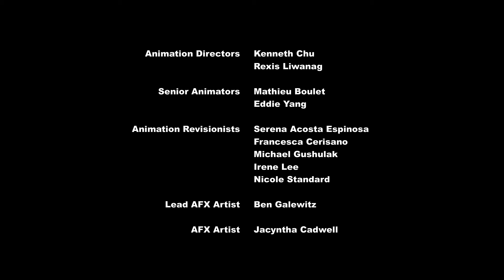My Little Pony - T08 E09 - La Regla de no Competir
SINOPSIS:
Applejack y Rainbow Dash llevan a los estudiantes de amistad a un viaje para trabajar en grupos, pero muchos no saben cómo hacerlo.